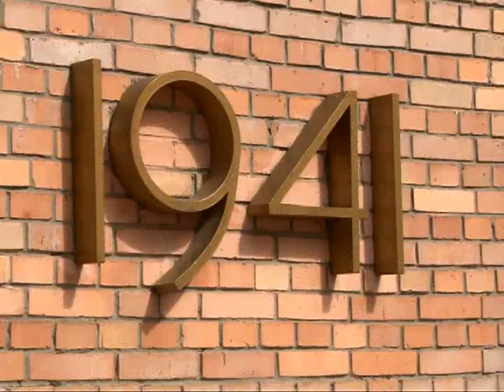Георгиевская ленточка – символ Победы